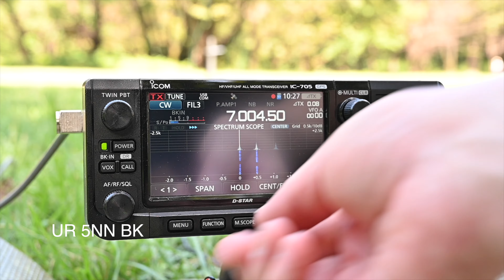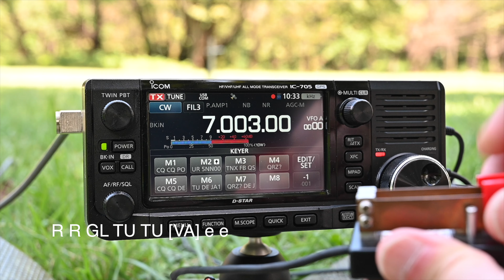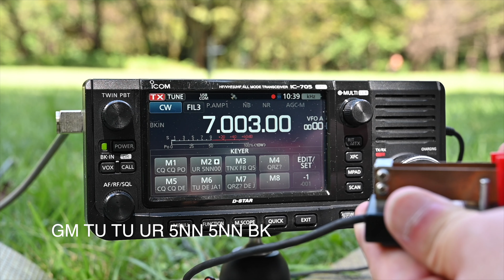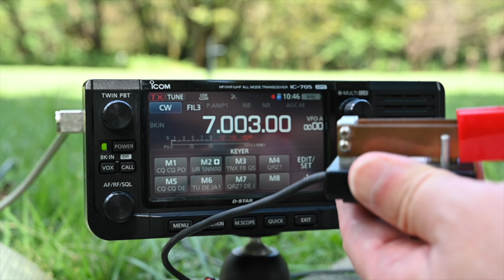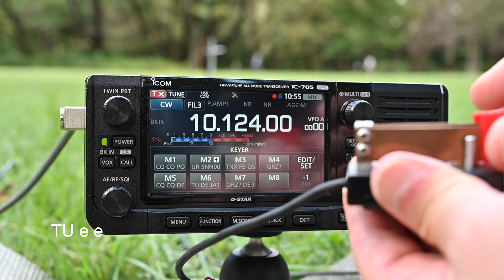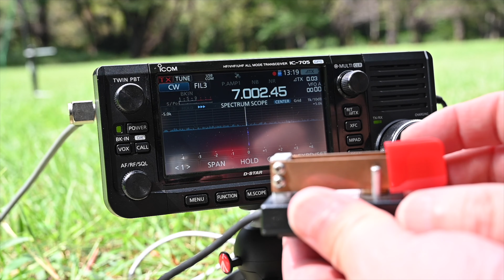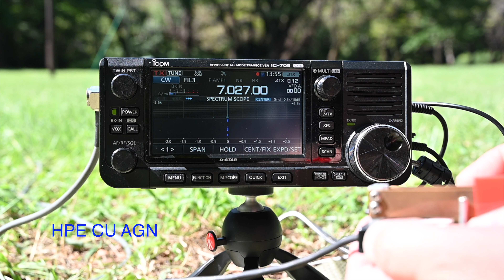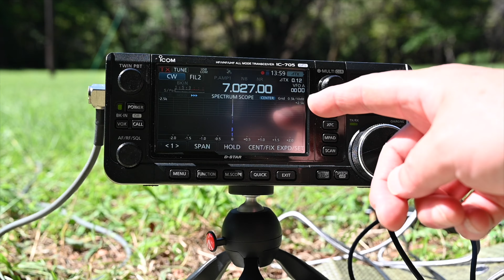秋の気配？ CQ POTA 公園から初心者CW 移動運用 18WPM まだまだ暑い 日中コンディション回復？ JA-1229 砧公園 2023/09/10 アマチュア無線 VLOG 319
JA1BJT（CW初心者）2023年9月10日、日中の電波コンディションやや回復？ まだまだ暑い日が続きます。週末、日曜日の移動運用は久しぶり。朝一番からでないので若干出遅れてますが、CWでも少しだけ交信できました。CW符号のみ耳で聞いてデコードしたものを表示しています。18WPM
デコードには一部誤りがあるかもしれません。あらかじめご了承願います。

CW交信できた局（この動画に出てくる交信相手局）
40m 7MHz CW
 JE7WWR
 JK1PQI
 JJ1RAZ
 JA9DCF

30m 10MHz CW
JH4MPR

P2P Park to Park 40m 7MHz CW
 JF1CMH/9   POTA JA-2058 Ranjyou no mori Prefectural Park 富山県 県民公園頼成の森
 JF7RJM/7   POTA JA-0110 Zao Quasi-National Park 蔵王国定公園（JP-YT 山形県）

注）冒頭のJR7CVG/7局は、P2P呼び負けしそうで交信できずでした。
また、動画には収録していませんが、FT8でもいくつか呼び負けしつづけてます。
POTAでのP2Pは、なかなか難しいのが正直なところです。

アクティベーターさん、ハンターさん、いつもありがとうございます。

この動画はNIKON Z6による撮影です。

【おまけ】CW 略語
QRL?  この周波数をお使いですか？（周波数チェック）
CQ 各局一斉呼び出し
DE こちらは（○○局）
GM  Good Morning おはようございます（日の出から正午までの挨拶）
GA  Good Afternoon こんにちは（正午から日没までの挨拶）
TU  Thank you どうもありがとう
TKS Thanks どうもありがとう
TNX Thanks どうもありがとう
UR  Your
RST  RSTレポートのこと
5NN  599　（9をNと省略して打つ）
K  Over to Yout (相手に送信を渡す）どうぞ
BK  Break  ショートブレークで相手に渡す（通常ではコールサインが必要、これで省略してます）
なお、BKで渡されたら、BKで受けることが一般的。
[KN] Over to You ONLY 指定した相手局にのみに対して、受信に入ります（ブレークお断り）
[AR]  End of transmission 送信終了 通信文の終わり 本来はこのあとには打たない方がよいはず
[AS] Wait　待ってください　正式にはこのあとに分数で待機してもらう時間を告げます
HPE  Hope
CU AGN  See You Again  またお会いしましょう
AGN  もう一度（お願いします）、と聞き直す時に使います
73  Regards よろしくどうぞ
GB Good Bye  さようなら
GL  Good Luck  グッドラック

POTA Parks on the Air

使用機材の参考
Mauknci ファン 小型 60mm usb ファン 3段階風量調整 5v 連続稼働可 ミニ ファン ルーター / PS4など 冷却用 ファン 6cm

遣っているモバイルバッテリー
cheero モバイルバッテリー Power Plus 5 Premium 20000mAh with Power Delivery 60W (Black) 大容量 (パワーデリバリー対応) 3ポート出力 USB-A USB-C 対応機種へ超高速充電 iPhone/Android/Galaxy AUTO-IC搭載 PSEマーク付 CtoCケーブル付 CHE-109

JINKING 720
アース線